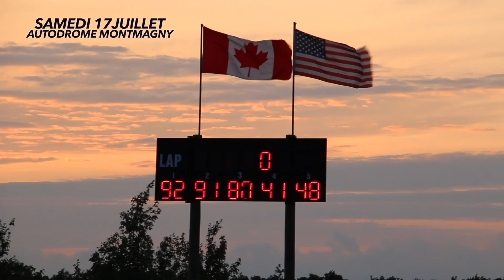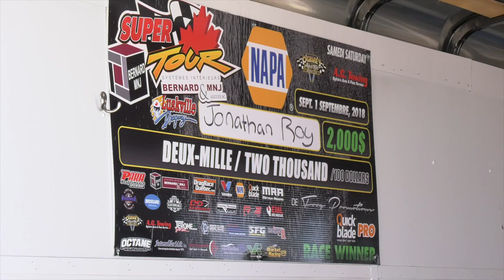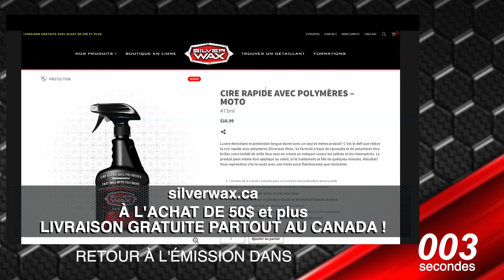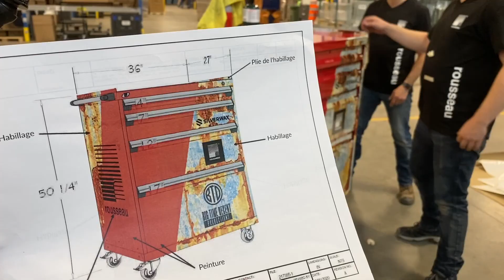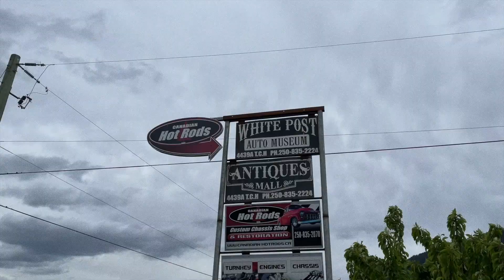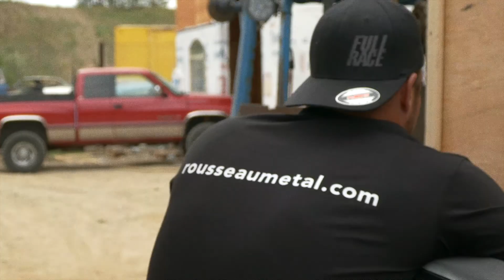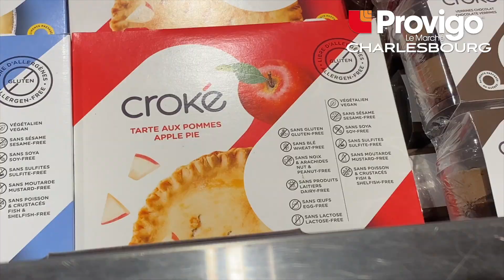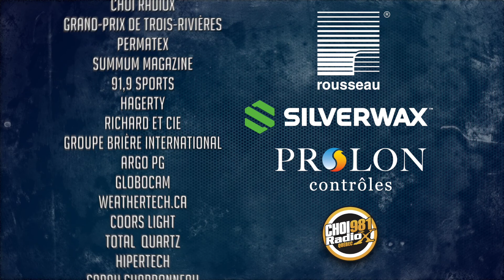Festidrag.tv saison 8 émission 15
** ENGLISH BELOW

C'est la première manche du Bracket Super Tour à Luskville, Martin présente la nouvelle série Avion Motorsports, JF Launier pilote un jeep dans les montagnes, Sarah fait de la drift à Las Vegas, Richard Spénard fait découvrir Area 27 et Rousseau Métal et Silverwax offrent un cadeau à Mike et Avery de Rust Valley Restorers.

Bracket Super Tour is in Luskville for the Summer Bracket Nationals, Martin presents the new race series, RS1 Avion Motorsports, JF Launier drive is Jeep in the mountains, Sarah is a passenger of a drifting car in Vegas, Richard Spénard is explaining Area 27 track and Rousseau Metal and Silverwax offer great gifts to Rust Valley Restorers stars, Mike Hall and Avery Shoaf.